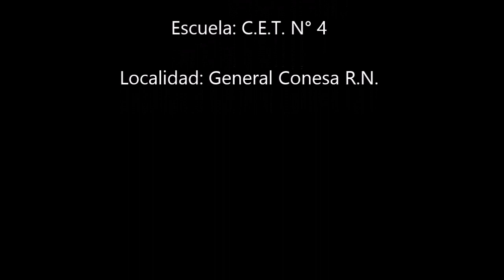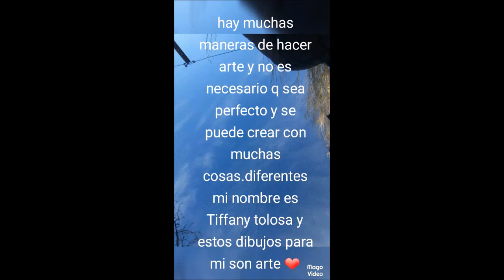ARodarEnCasa - Una imagen mil técnicas CET 4 - Gral Conesa